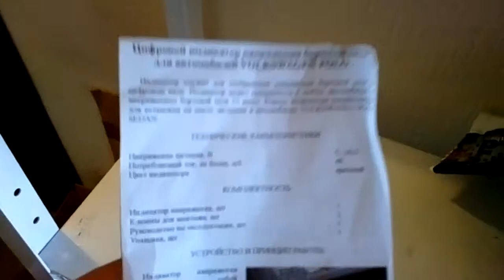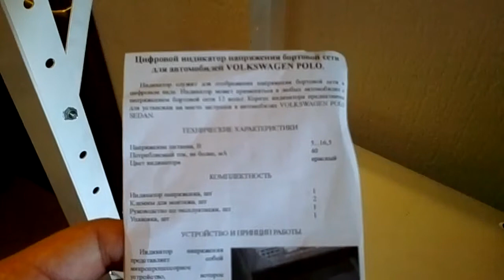Индикатор напряжения бортовой сети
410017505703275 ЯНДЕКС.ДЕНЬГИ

простая и быстрая диагностика состояния электрики с помощью индикатора напряжения сети. С помощью данного индикатора можно будет сразу увидеть если у вас проблема в машине с электроникой пропадает ли напряжение в сети. Легкое и просто средство чтобы диагностировать наличии проблем в машине. И сразу искать корень проблемы генератор или аккумулятор или бортовая электрика. Ведь низкое напряжение в машине может привезти к проблемам что машина может и не завестись или вообще не будут иногда срабатывать свечи зажигания и будет повышенный расход топлива. zap163.ru 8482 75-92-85